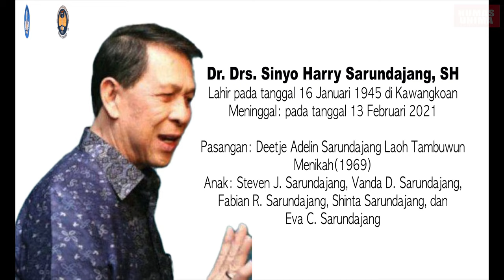Belasungkawa Kel. Besar Univ. Negeri Manado atas Beristirahatnya Dr. Sinyo Harry Sarundajang, SH